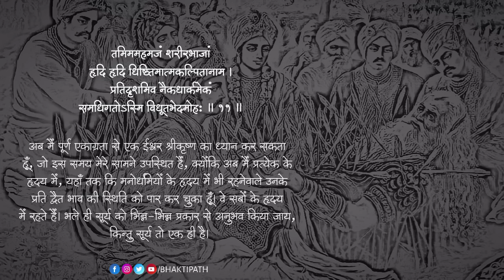भीष्म स्तुति || Bhishma Stuti with lyrics || Pujya Shri Indresh Ji Maharaj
भीष्म स्तुति  || Bhishma Stuti - With Sanskrit Shlokas - Pujya Shri Indresh Ji Maharaj

|| Pujya Indresh Ji Maharaj  ||

Shri Indresh Upadhyay, son of Shri Krishna Chandra Shastri Thakurji and founder of BhaktiPath, is a noble preacher and philosopher whose teachings have helped thousands of people worldwide experience elevated levels of spiritual consciousness. A thinker and spiritual master, he is a living example of humility and dedicated service.

His spiritual organisation, Bhakti path, aims to spread the love and wisdom of great saints and sages of India and provide spiritual seekers with a wealth of knowledge about the living traditions of Hinduism. Bhaktipath is the source of understanding the teachings of Shrimad Bhagwat Katha for spiritual seekers and has proven to be a light of knowledge in a world of darkness. Shri Indresh Upadhyay is a beacon of hope and inspiration to millions of people around the world.

Graphics -  Hitesh B. Vaghela
Video Editor - Hitesh B. Vaghela